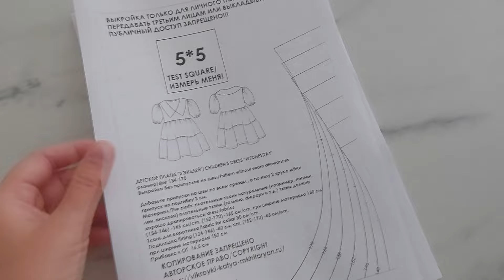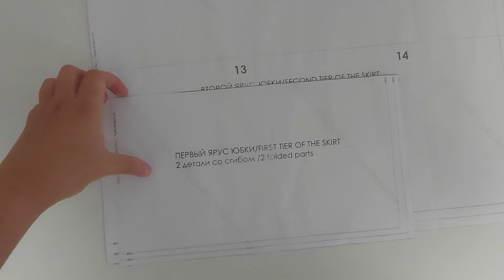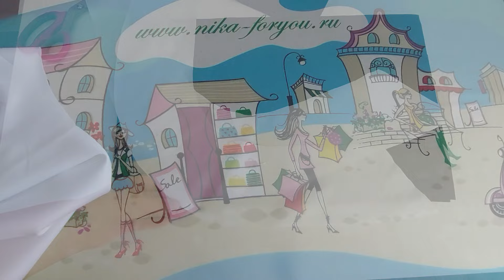Школьный гардероб с готическим шиком: мастер-класс по пошиву платья Wednesday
Всем привет! В этом видео я показываю как сшить детское платье выкройка WEDNESDAY. Два размерных ряда 92-128 и 134-170. Каждый размерный ряд в одном файле и без припуском на швы.
Прекрасно подойдет как выкройка школьного платья. Или как праздничное платье. Рукав фонарик, треугольный вырез, широкий воротник, застежек нет. Прибавка к обхвату груди  16,5 см. Для пошива подойдут плательные ткани натуральные (например, поплин, лен, вискоза) плательные ткани (гальяно, феррари и т.д.) ткань должна хорошо драпироваться
Ткань для воротника -30 см.
Подкладка -(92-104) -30 см,  (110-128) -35 см, (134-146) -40 см, (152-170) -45 см